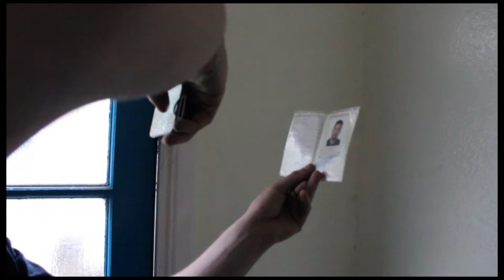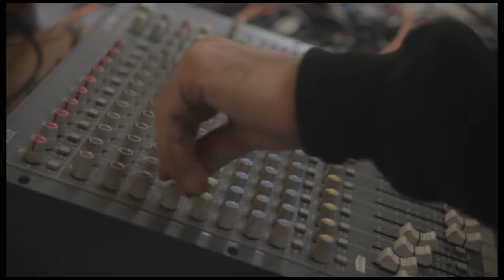"Fate of the Brass" -Trailer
Trailer of the next Rufus Family Production
"Fate of the Brass"
Out soon...
Trailer theme by Ingravity Sense